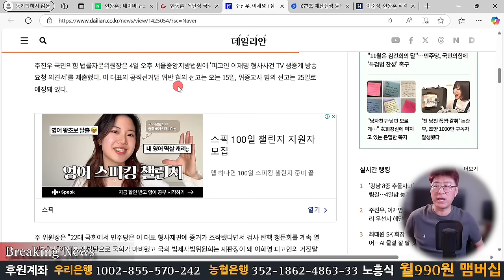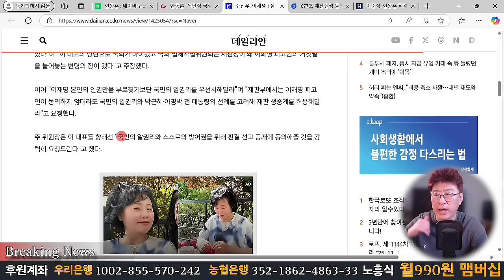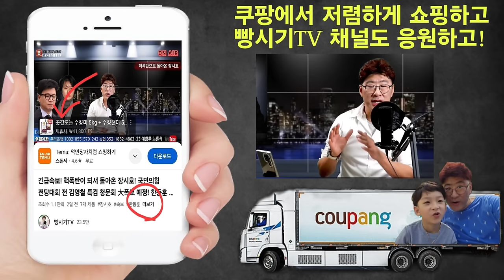이명박 박근혜 두 전직대통령 사례 형평성에 맞게 이재명 1심 선고 생중계로 진행! 尹대통령 7일 대선 결과 이 후 한동훈까지...